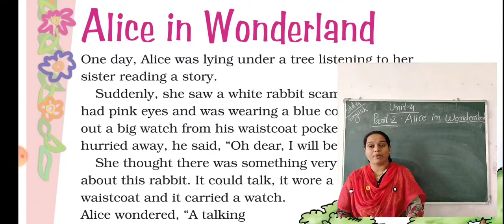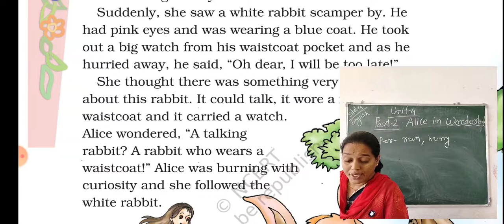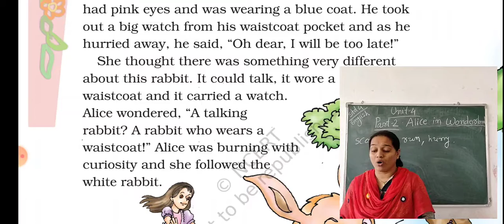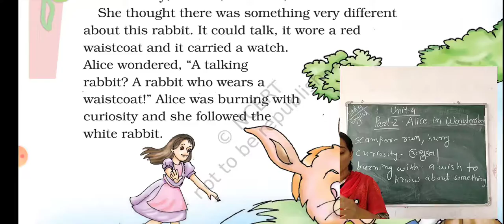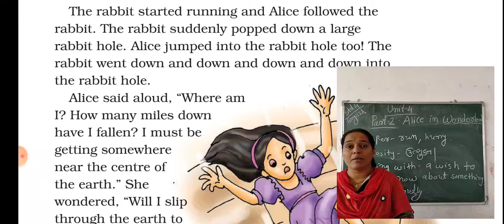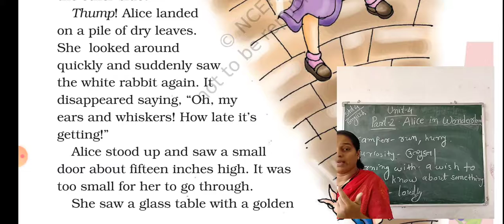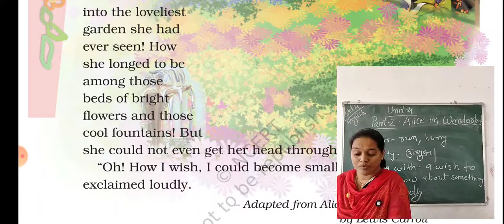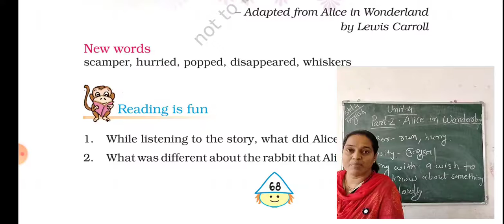STD 4 ENGLISH UNIT 4 PART 2